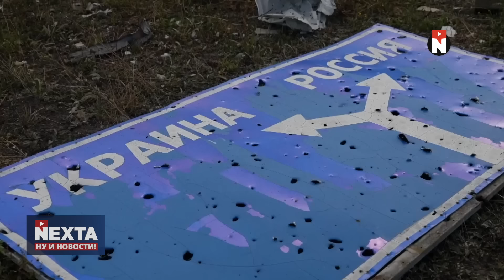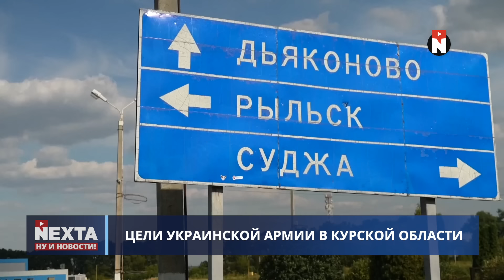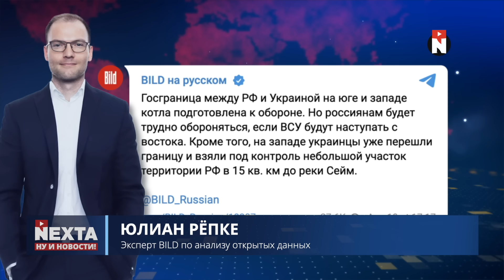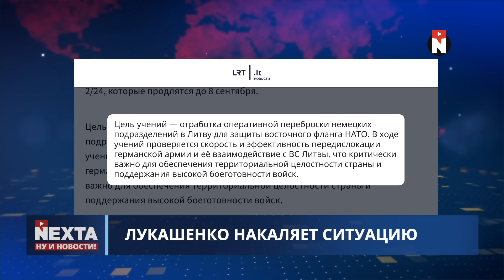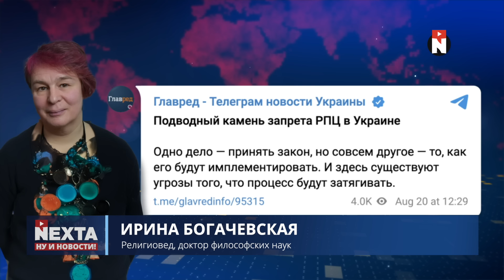Россияне попали в котёл под Курском? / Цели украинского наступления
00:00 Ну и новости!
01:14 Цели украинской армии в Курской области
04:05 Лукашенко накаляет ситуацию
06:47 РПЦ выгоняют из Украины
07:41 Израиль строит стену
08:19 Прощальная речь Байдена
09:49 Илон Маск станет министром?
10:31 Без комментариев
11:08 Спасибо за поддержку!